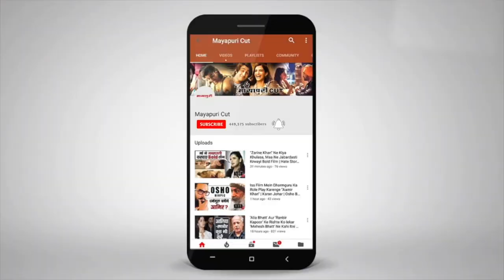Bollywood Celebs At The Special Screening Of The Film "Gone Kesh" | Shweta Tripathi